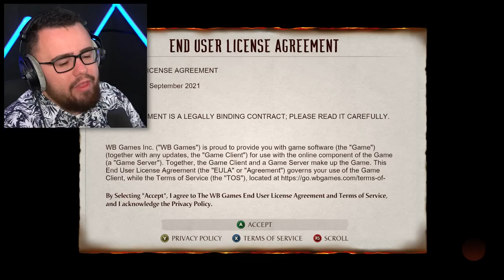Fighting Mortal Kombat 1 SCORPION But This Happened...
Scorpion from Mortal Kombat 1 but its not what you expect...